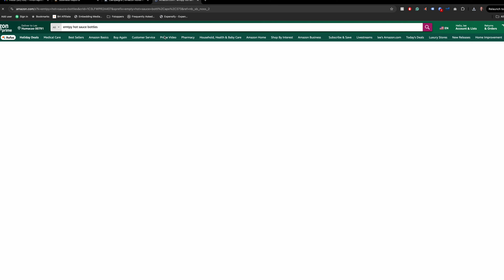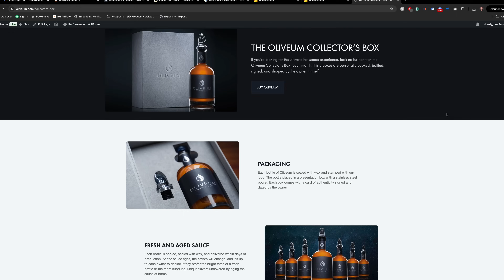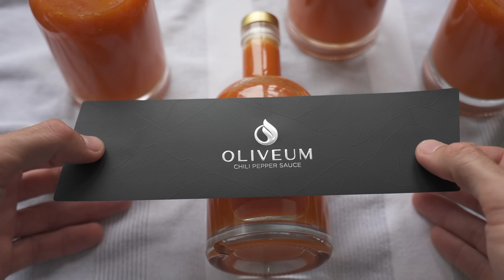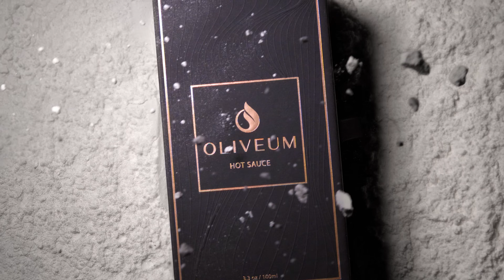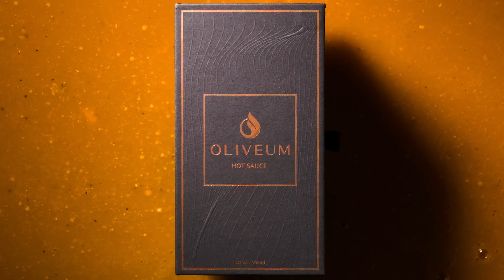Why my Hot Sauce business failed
0:00 Revenue but No profit
0:14 Why hot sauce?
1:15 My unique idea
1:54 Oliveum Hot Sauce is created
3:05 The problem
4:01 Everyone hates my idea
4:48 One more shot